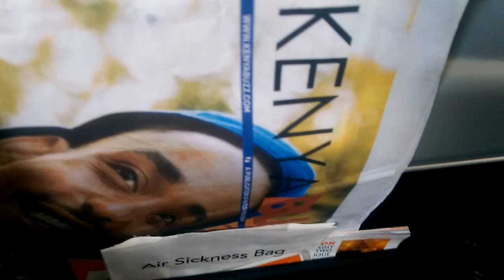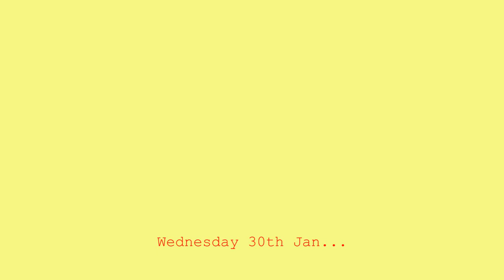My trip to South Sudan and back + mini friendship reunion COOL VLOG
Here is a small insight into the one week stay I had at South Sudan